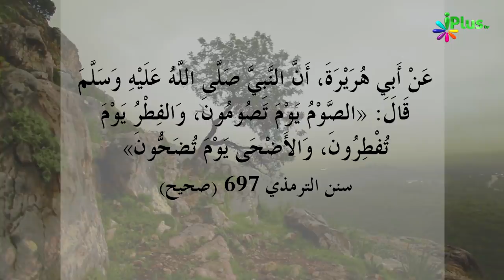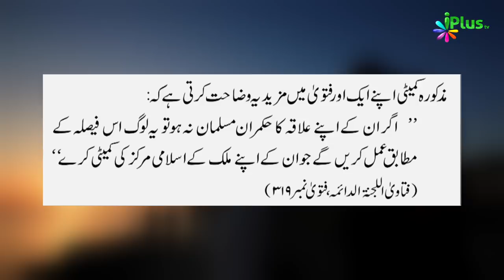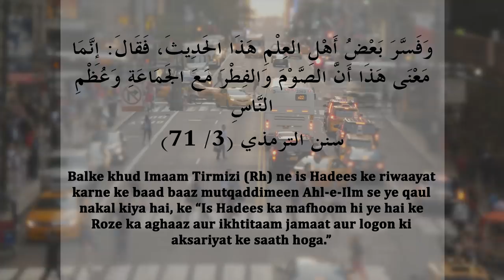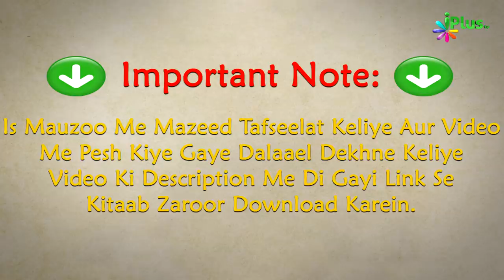Eid Chand 2020 | Kya Saudi Chand Ke Hisaab Se Sab Eid Manayenge | Chand Ke Masle Me Ikhtilaaf Ka Hal